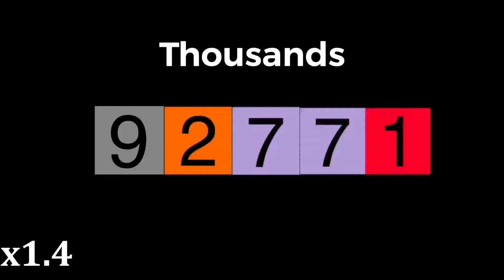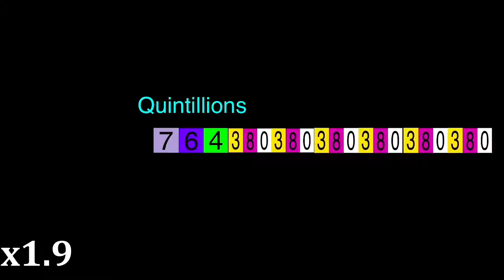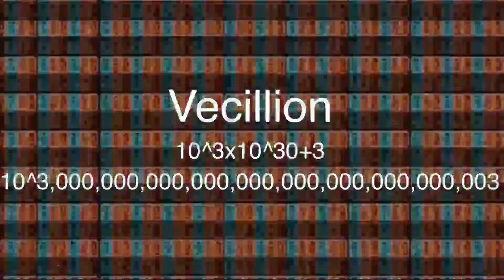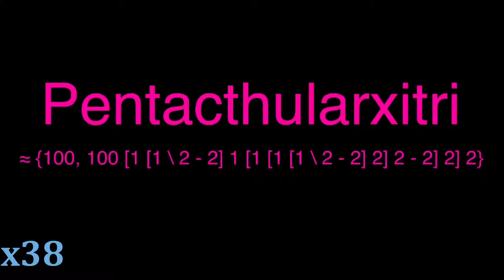1 to absolute infinity every words = speed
don't dislike lol

L did is speeds up